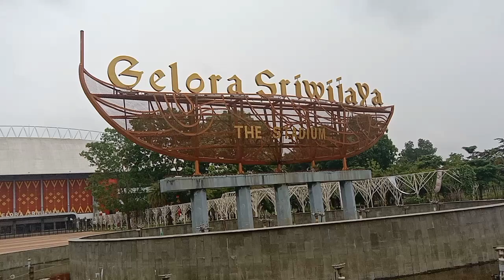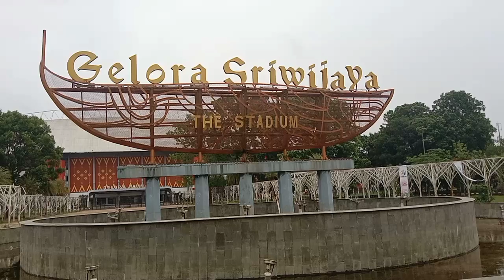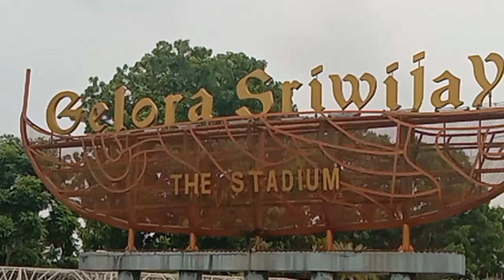Vlog‼️A beautiful stadion Gelora Sriwijaya Palembang Indonesia 🇮🇩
In this video we show a beautiful view stadion Sriwijaya Palembang Indonesia 🇮🇩❤️